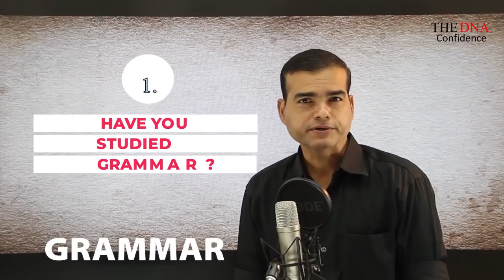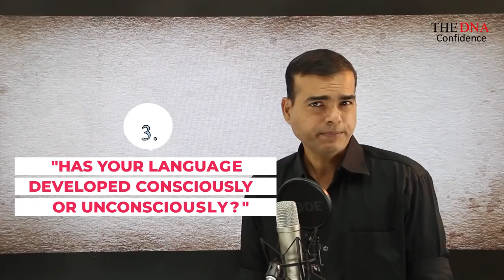3 questions you must ask to a fluent speaker | You will be SHOCKED | by Dr Sandeep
Ask these 3 questions to a non-native but fluent speaker and you will get a shocking answer about how he become fluent.

Good books for better English-

1) Novels of Sudha Murthy:: A Critical Study

Gears used :-

1) Head set:-
Sennheiser PC 8 USB On-Ear Stereo Headset.

2) Lighting:-Neewer 2 Packs Professional Metal Bi-Colour Dimmable 660 LED Video Light for Studio

3)Recording device:-Focusrite Scarlett 2i2 (3rd Gen) USB Audio Interface with Pro Tools.

4)Recording interface:-Rode NT1A Anniversary Vocal Condenser Microphone Package

5)Camera lens:-Canon EF50MM F/1.8 STM Lens for Canon DSLR Cameras

6)Camera:-Canon EOS 80D 24.2MP Digital SLR.

7)Laptop used:-HP 15 (2021) Thin & Light 11th Gen Core.

8) Background:-SHOOTVILLA Studio Backdrop Background.

9)Simpex Tripod VCT 880 Plus with Bag for DSLR Camera